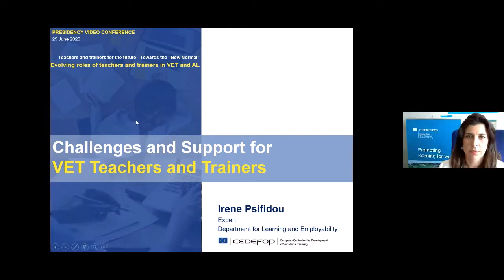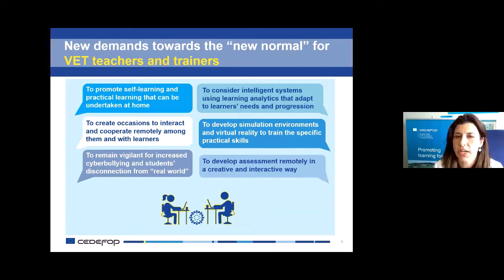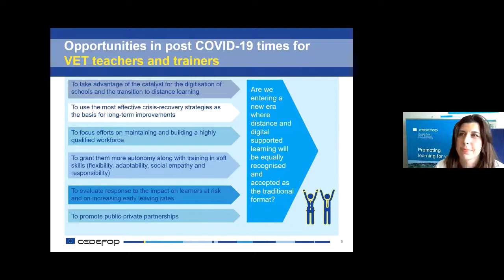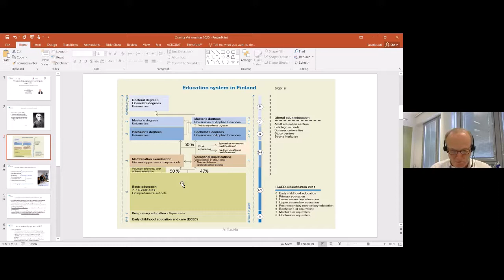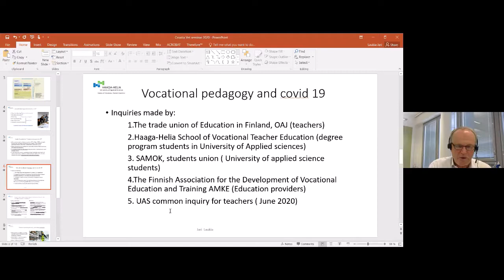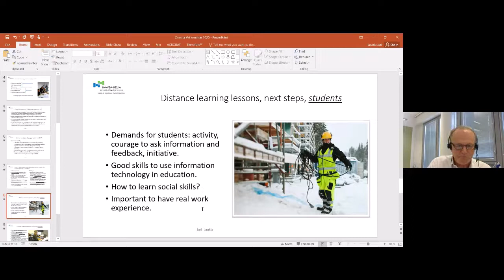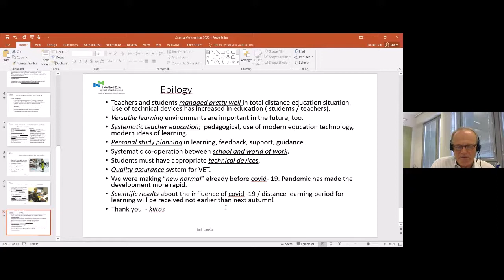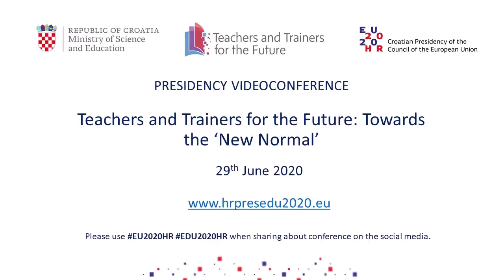Thematic Session 2 – Evolving roles of teachers and trainers in VET and AL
Key note speakers:

Rena Psifidou, CEDEFOP;
Jari Laukia, PhD, Haaga-Helia University of Applied Sciences

Panellists:

Eleonora Schmid, CEDEFOP
Jari Laukia, PhD, Haaga-Helia University of Applied Sciences, Republic of Finland
Susan Flocken, European Director of the European Trade Union Committee of Education
Ann Vanden Bulcke, Directorate-General for Employment, Social Affairs and Inclusion, European Commission

Moderators:
Vesna Anđelić and Nino Buić, Agency for VET and Adult Education, Republic of Croatia